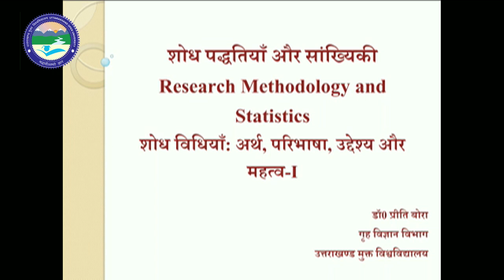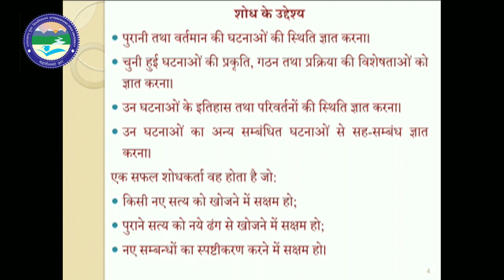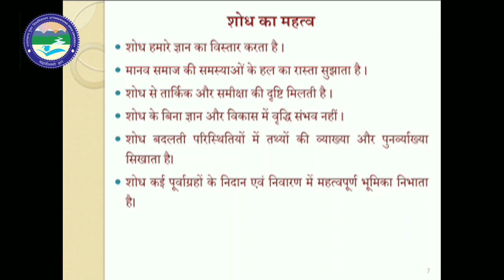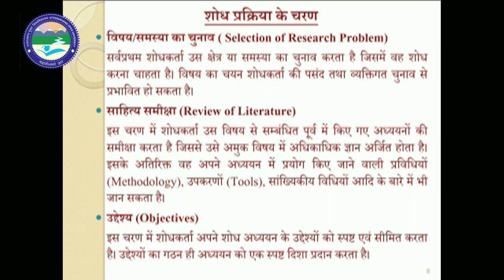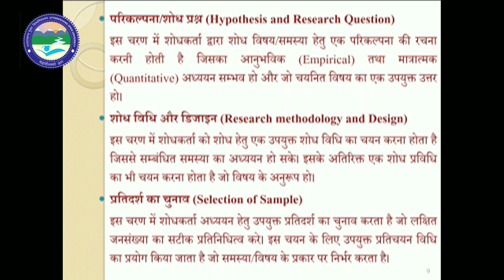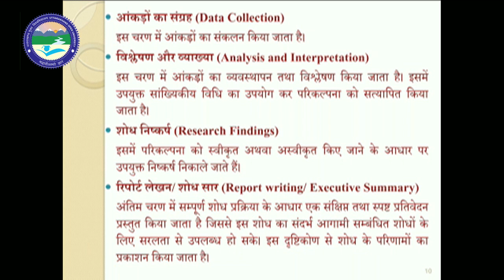Research Methodology and Statistics (L1)